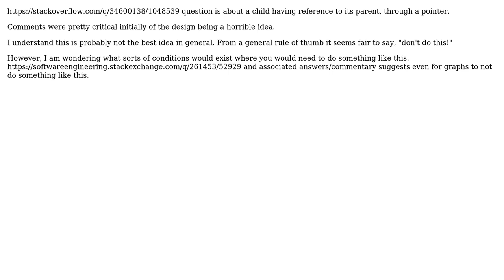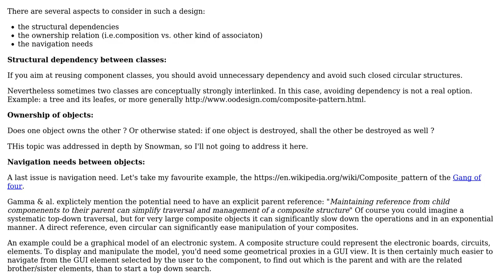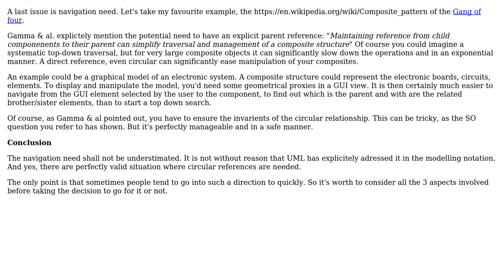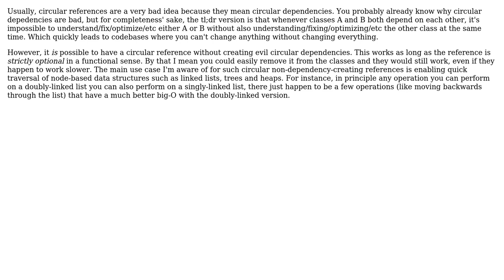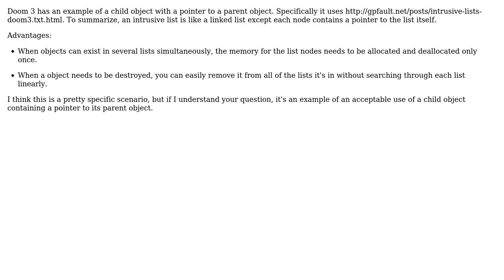Software Engineering: When is a circular reference to a parent pointer acceptable? (6 Solutions!!)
Software Engineering: When is a circular reference to a parent pointer acceptable?

With thanks & praise to God, and with thanks to the many people who have made this project possible! | Content (except music & images) licensed under CC BY-SA | Music | Images & others | With thanks to user user2023861 user Karl Bielefeldt user Ixrec user enderland user Christophe and the Stack Exchange Network Trademarks are property of their respective owners. You are responsible for your own actions.